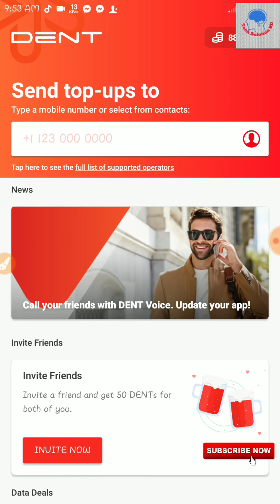Dent Free Recharge By Low Point || Dent Recharge Back|| Dent Update New|| Dent Free Taka|| Dent App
Assalamualaikum